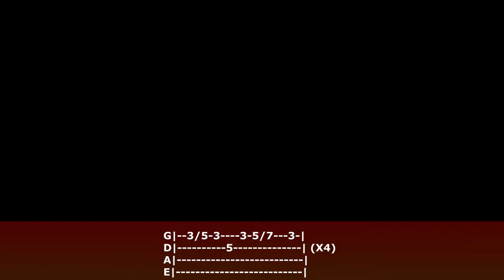"BEACH BUMMER" - NO VACATION (BASS COVER WITH TABS)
"Beach Bummer", song written by No Vacation.
Album: Amo XO (2015).

Bass model: Fender Precision Bass
Strings: La Bella 0760M (Model 1954).